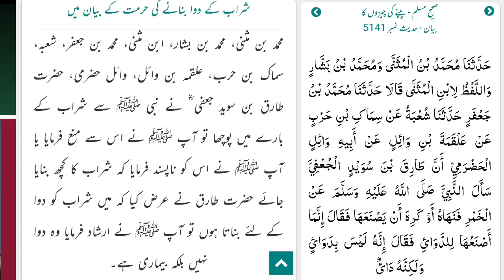Use of Alcohol in Medicine and Hadees e Rasool ﷺ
Use of Alcohol in Medicine and Islam